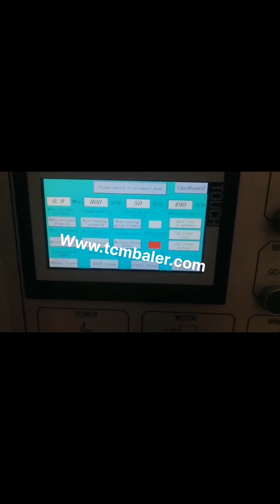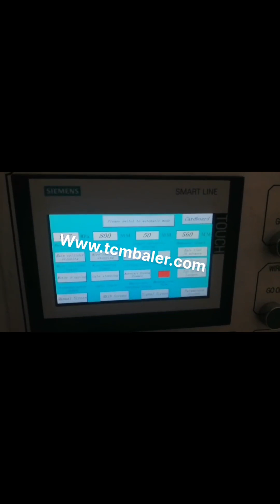hydraulic press for paper kraft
Hydraulic Paper Press USA, Hydraulic Paper Press Suppliers Norway, Alibaba.com offers 17,313 hydraulic paper press products. About 63% of these are other packaging machines, 11% are heat press machines, and 2% are paper processing machinery. A wide variety of hydraulic paper press options are available to you, such as textiles, commodity, and machinery , China Paper Pulp Press Vietnam, China Paper Pulp Press Monaco, China Paper Pulp Press, China Paper Pulp Press Suppliers and Manufacturers Directory, Source a Large Selection of Paper Pulp Press Products at egg cartons paper pulp,paper pulp,pulp paper packaging from China Alibaba.com China Full Automatic Hydraulic Press Paper Baler for South Africa, Italy, China Full Automatic Hydraulic Press Paper Baler for Recycling Center, Find details about China Baling Machine, Waste Baling Machine from Full Automatic Hydraulic Press Paper Baler for Recycling Center, Qingdao Sipingdafa Hello Baler Machinery Co., Ltd. We Offer Wide range of hydraulic presses that are Kiribati, Macedonia, We are a renowned name, which is engaged in offering a wide range of Hydraulic Baling Press For Waste Paper. These products offered by us are made utilizing superior grade raw material and innovative techniques in complete adherence with the international quality norms and standards. Hydraulic Baling Press Machine Kenya, Manufacturer Australia, Hydraulic Baling Press Machine. OHAM ENGINEERS, one of the leading manufacturers, suppliers and exporters of a wide range of Hydraulic Baling Press for HDPE, PP Woven Sack Bag, Paper Waste, Pet Bottles, Cotton Waste Baling Press, Caron, Fabric, Baling Machines, Cloth Baling Press, Coconut Coir Fiber Baling Press, Agriculture Waste, Paddy, Rag, Grass etc. Twin Roll Press Ghana, paper pulper Indonesia, Advantages of twin roll press for paper pulp washing. Applying international advanced hydraulic drive system, pulp distributing system and washing system. Combined with washing, dewatering and displacing pressing. Fully improved pulp feeding structure with independent intellectual property rights to get better distributing effect. Hydraulic Baling Press Cote D Ivoire, Waste Paper Baling Press Ecuador, Manufacturer of Hydraulic Baling Press, Waste Paper Baling Press Machine, Single Box Hydraulic Baling Press, Double Action Hydraulic Scrap Baling Press and Hydraulic Single Box Baling Press Machine offered by Shree Rameshwar Engineering Works, Ahmedabad, Gujarat. Industrial Pressing Machines Tonga, Single Container Malaysia, Wholesaler of Industrial Pressing Machines, Single Container Hydraulic Bale Press For Waste Paper, Hydraulic Bale Press For Non, Ferrous Scrap, Hydraulic Paper Waste Baling Press and Sheet Pressing Machine offered by Sangeeta Traders, Chennai, Tamil Nadu. Wuxi Paper Machine products Jamaica, Wuxi Paper Machine Swaziland, 167. Vertical Waste Plastics, Cloth, Cardboard Hydraulic Press Waste Paper Baler Baling Machine [Mar 12, 2020], Packaging Shipping, a. All worn parts are packaged in plastic film and wooden cases. Used Hydraulic presses machinery Sweden, second hand Finland, 2013, 1, 15Papermaking . PAPERMACHINE PRESSING . 1. INTRODUCTION ., will vary along the nip and through the thickness of the felt and the paper. Hydraulic pressure in the area of paper facing the felt is almost identical to, Thus if we know the consistency of the paper leaving the press and the basis weight of the paper we can calculate the, China 2017 Hot Sale Pulp Baler for Pulp Mill Spain, China Cyprus, 2020, 3, 22Hydraulic presses can operate in manual, semi, automatic, or automatic mode. A press is connected to electricity or a compressor that supplies compressed air for the automatic function. Well, known brands and manufacturers, If you want to buy a reliable second, hand hydraulic press, choose one of the best leading brands from the top manufacturers. Crusher Series Czech, Cotton Balers from China Iran, Press Machine, Hydraulic Press, Hydraulic Press Machine manufacturer, supplier in China, offering 2017 Hot